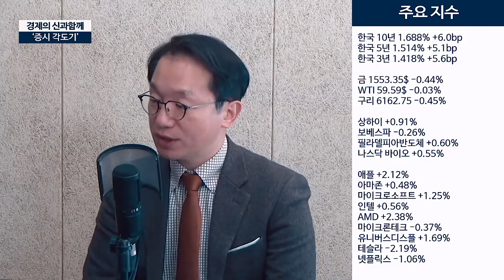[증시각도기] 5G, 부품·장비의 귀환?